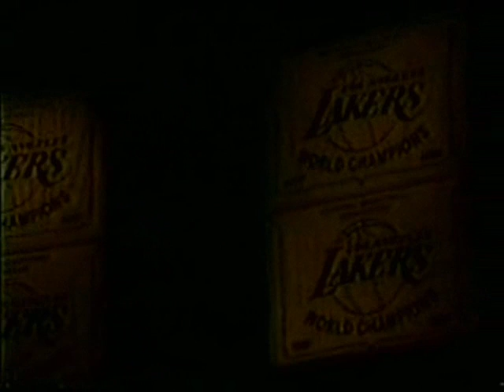Allen Iverson 48pts 2001 NBA Final Gm1 vs Kobe Bryant Lakers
Allen Iverson finally shook his shadow and shook up the NBA Finals.

Hounded by unheralded Tyronn Lue, Iverson scored seven of his 48 points in a one-minute span of overtime as the Philadelphia 76ers stunned the Los Angeles Lakers with a 107-101 victory in the opener of the NBA Finals.

Iverson scored 30 points in a scintillating first half, letting everyone know that the 76ers were going to be more than another pushover for the powerful Lakers. His late flurry silenced the Staples Center and unceremoniously ended Los Angeles' run at a perfect postseason.

"Anybody that bet on it, some broke people out there," Iverson said. "I'm glad nobody didn't bet their life on it 'cause they definitely would be dead right now."

Instead, the Sixers -- double-digit underdogs -- are very much alive as they again displayed their heroic heart.

"Our guys just try hard," Sixers coach Larry Brown said. "This is kind of unexpected but it's neat."

In between Iverson outbursts, Lue stymied the NBA Most Valuable Player for nearly 20 minutes, using his quickness to prevent Iverson from even getting the ball, let alone shoot it. He had spent the last two practices impersonating Iverson and apparently got pretty good at it.

"I just try to deny him the ball as much as possible, because when he does get the ball, the best penetrator in the game is going to be hard to stop," Lue said. "We were trying to keep the ball out of his hands as much as possible."

"He was holding me the whole time," Iverson said.

But the third-year reserve let his guard down for just a second and it cost the Lakers. Iverson's two free throws pulled the Sixers within 99-98 with 1:46 remaining and the Lakers called a timeout.

Lue drove and threw up a wild shot as he fell out of bounds. The Sixers rebounded and Iverson ran out in transition. With Lue nowhere in sight, he drilled a 3-pointer that gave Philadelphia the lead for good at 101-99 with 1:19 left.

"That was really the knife that wounded us," Lakers coach Phil Jackson said.

Rick Fox spoiled a solid game by throwing away a pass and Iverson made a step-back baseline jumper for a 103-99 lead with 47 seconds to go.

Kobe Bryant, who shot poorly and could not defend Iverson, hit a baseline jumper with 33 seconds to play. But Eric Snow, whose runner late in the fourth quarter saved the Sixers, made a similar shot to seal it with 10 seconds left.

On the eve of his 26th birthday, Iverson made 18-of-41 shots and 9-of-9 free throws, adding six assists and five steals. Playing his first NBA Finals game, his explosion offset 44 points and 20 rebounds by Shaquille O'Neal as he won the duel between the league's last two MVPs.

The Lakers rallied from a 15-point third-quarter deficit only to blow a five-point overtime lead as they lost for the first time since April 1, a span of 20 games. They had come into this series as huge favorites, having romped through the postseason with 11 straight wins by an average of more than 15 points.

"I'm kind of relieved it's over in some ways but but it does put some pressure on us to get a win on our home court," Jackson said. "We've got to go out on Friday night and find a way to get this series tied up."

The Sixers came in with no one expecting them to win a game, let alone the series. But they used their trademark toughness to do in just one game what the weak knees of the Western Conference could not do in 11 -- beat the Lakers.

"They thought we were gonna get swept and that was like a slap in the face to us," Iverson said.

Game Two is Friday at Los Angeles. Philadelphia is trying to knock off the defending champions and win its first title in 18 years.

"Now it's a series," O'Neal said.

However, Philadelphia may have to try a little harder. Guard Aaron McKie, who did a superb job of defending Bryant, suffered a chip fracture of his right ankle but is probable for Friday.

Both Iverson and O'Neal abused a series of defenders. Iverson sent starter Derek Fisher to a permanent seat on the bench and also had his way with Bryant before Lue came on.

"You can't take anything away from Tyronn Lue," Iverson admitted. "A lot of guys go out against a player that's named MVP of the regular season and won't give it his all, act like he's scared. But he gave his team a great lift."

O'Neal met some resistance from Mutombo but manhandled Matt Geiger and Todd MacCulloch at the end of the third quarter. He made 17-of-28 shots but just 10-of-22 from the line.

Most of O'Neal's offense came against single coverage from Dikembe Mutombo, who sat down with foul trouble for most of the third quarter but still contributed 13 points, 16 rebounds and five blocks.

His presence allowed Philadelphia to swarm to Bryant, who had an awful game with just 15 points, on 7-of-22 shooting, and six turnovers.

"They got into Kobe's body, and bodied him on the dribble, stripped the ball when he picked it up," Jackson said. "He really didn't clear himself for shots very easily tonight."

Snow scored 13 points and injury-hampered Matt Geiger provided an unexpected 10 for the Sixers, who shot 48 percent (40-of-83) and missed just two of 25 free throws, which came at the worst possible time.

O'Neal's dunk off a feed from Bryant with 1:57 left in the fourth quarter gave the Lakers a 94-92 lead, their first since midway through the second period.

Snow answered with his first running jumper and the Sixers had a chance to take the lead when Mutombo rebounded a miss by Snow and was fouled with 34 seconds to go. But he missed both after Philadelphia had hit its first 19 from the line.

Bryant and Snow missed, sending it to overtime, where it looked like the Lakers were ready to win. O'Neal threw in a hook, Bryant spun for a layup and O'Neal split a pair from the line for a 99-94 lead.

The Sixers looked dead when Raja Bell found himself trapped in the lane with the shot clock running down. But he pivoted and threw in a scoop shot with his left hand with 2:19 remaining, sparking the comeback.

Fox scored 19 points for the Lakers, who were playing for the first time in 10 days and shot 44 percent (40-of-90).

At the start, it looked like another Lakers landslide. A 16-0 burst capped by Bryant's first basket gave Los Angeles an 18-5 lead with 5 1/2 minutes to go -- and perhaps allowed complacency to set in.

"We watched games that they played when they jumped out on guys and guys just packed it in and stopped playing," Iverson said. "But we've been like that before. We've been in games where we started off slow and ended up winning."

Iverson scored 10 points in the rest of the period, then opened the second quarter with a jumper over Bryant for a 24-23 lead.

The Lakers still held a 38-36 lead midway through the second quarter when Jackson was hit with a technical foul for arguing a non-call against Mutombo.

Iverson made the foul shot, Geiger hit two jumpers to give the Sixers the lead at 41-40 and Iverson took over from there as he scored Philadelphia's last 15 points of the half, mostly off his trademark crossover dribble.

His 3-pointer gave the Sixers a 56-48 advantage before O'Neal hammered home a miss by Bryant in the final second.

At intermission, Iverson had 30 points on 11-of-24 shooting, lighting up Bryant, who was 2-of-10 for four points with five turnovers.

"Allen really stepped it up," Brown said. "His first half was about as good as it gets."

It continued in the third quarter, as Iverson fed Jumaine Jones for an alley-oop slam, sank a jumper and dropped a layup over O'Neal for a 64-54 lead. He took a steal in for a layup and hit a fading corner shot before Eric Snow's three-point play gave the Sixers their largest lead at 73-58 with 5:23 left.

But with Mutombo on the bench, Philadelphia could not fight off O'Neal, who overpowered Geiger and MacCulloch and muscled Los Angeles back into it. He scored 14 points in the final 5:10 of the period, and with Lue shadowing Iverson, the Lakers pulled within 79-77 entering the final period.

Philadelphia led by as many as seven points early in the fourth quarter, when Mutombo picked up his fifth foul and again sat down before returning less than a minute later as Geiger fouled out.